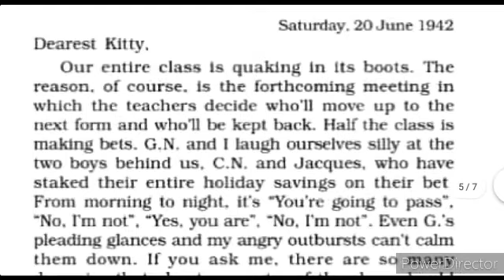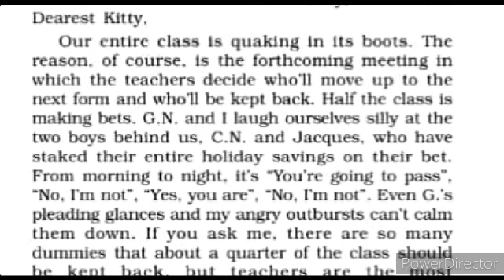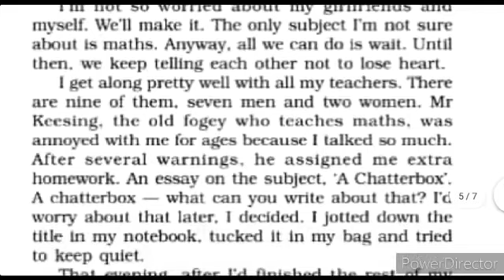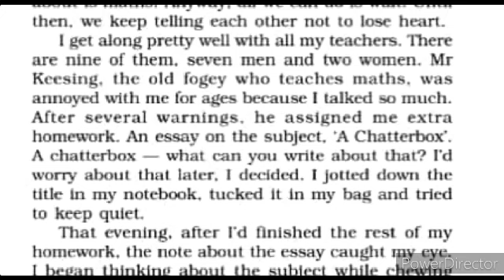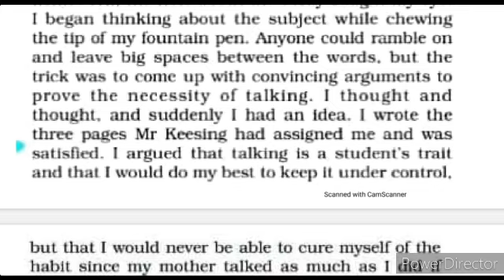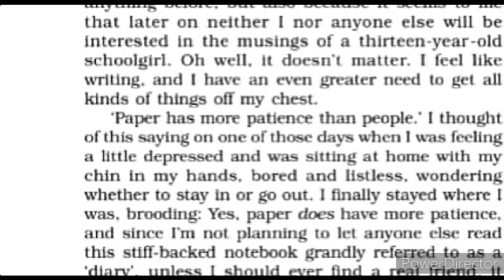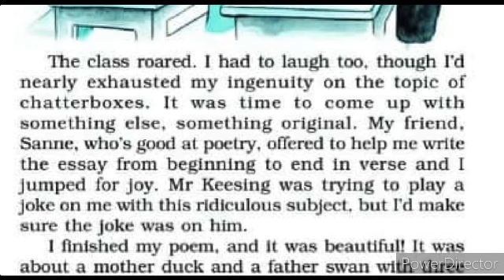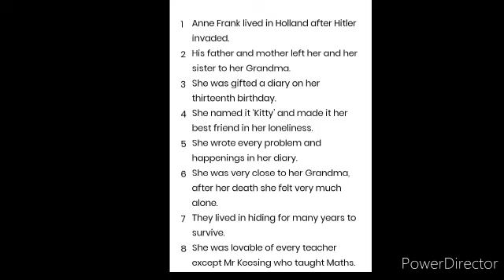10th English | Chapter --4 | From the Diary of Anne Frank | Book First Flight | lecture 2